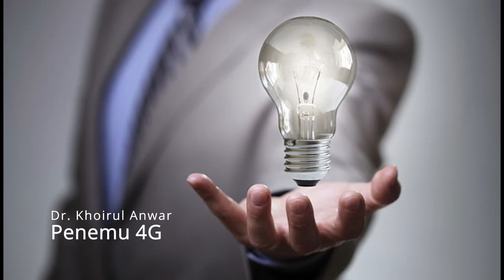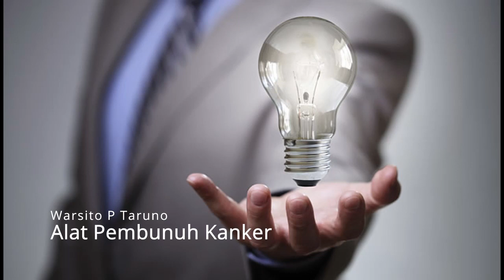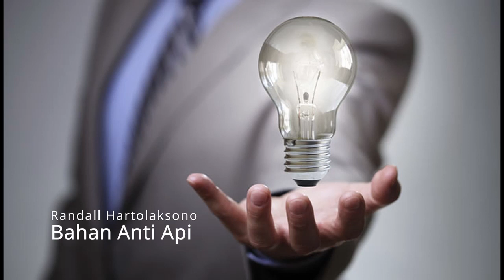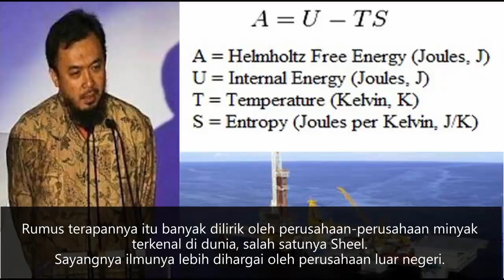SIMAK!!! INVENTOR MUDA INDONESIA YANG MENGGUNCANGKAN DUNIA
Indonesia memiliki banyak talenta yang luar biasa dalam ilmu pengetahuan, karya-karya merekapun sangat dihargai oleh banyak negara. Kita patut bangga akan kontribusi yang luar biasa dari putra-putri bangsa. Berikut kami sajikan beberapa daftar para inventor muda asal Indonesia yang karyanya mengguncangkan dunia. Selamat menikmati. Terima kasih.